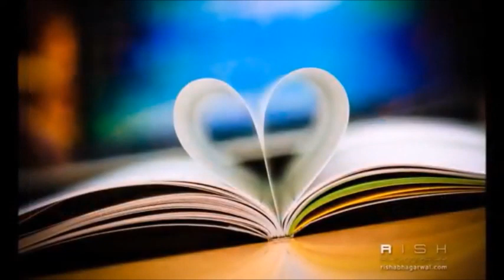Patrick chante Je voudrais dormir près de toi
Chanson de Frédéric François